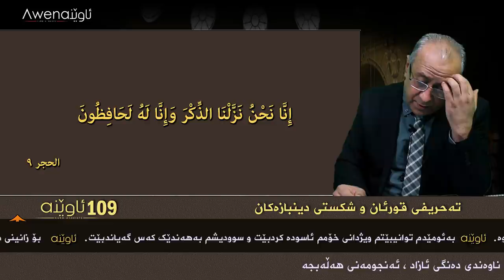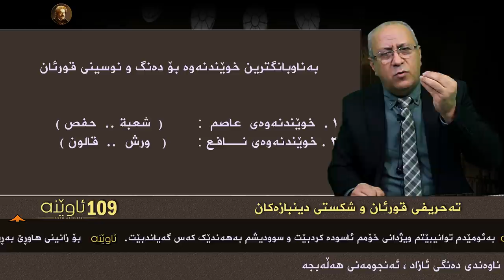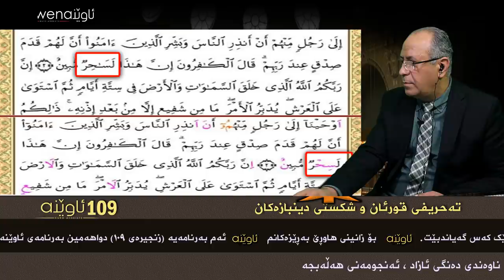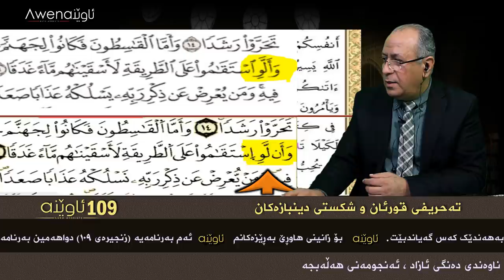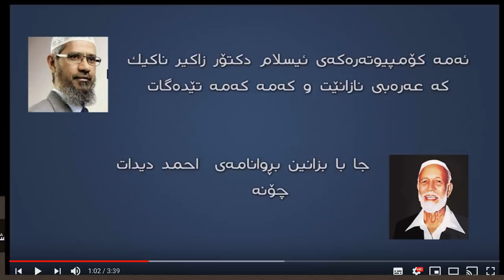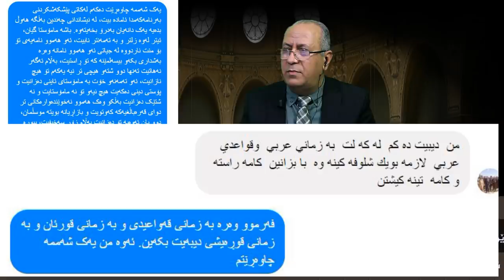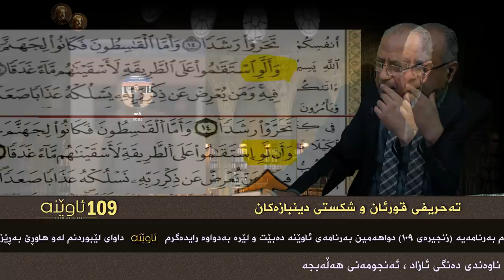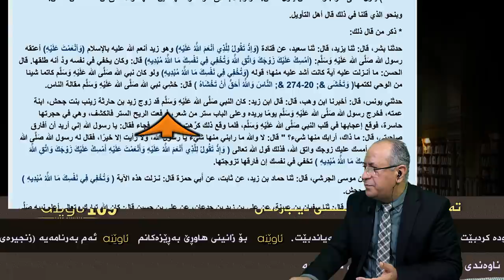مەریوان هەڵەبجەیی 109 ته‌حریف لە قورئاندا Awene TV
زنجیره‌به‌رنامه‌کانی ئاوێنه‌ تاکه‌ به‌رنامه‌یه‌کی پرۆفیشناڵه‌ که‌به‌ زمانی کوردی و ته‌واوی ئازادیه‌وه‌ڕاسته‌خۆ پێشکه‌ش ده‌کرێت، تێڕوانینێکی زانستیانه‌ی بۆ ئاینه‌کان و خوێندنه‌وه‌یه‌کی ڕه‌خنه‌گرانه‌ی بۆ ئیسلام هه‌یه‌، نوسین و ئاماده‌کردن و وێنه‌گرتن و تۆماری ده‌نگ و دیزاین و ستۆدیۆو مونتاژ و ده‌رهێنان و پێشکه‌شکردن و په‌خشکردن و ته‌واوی کاره‌کانی تر ته‌نها له‌لایه‌ن (مه‌ریوان هه‌ڵه‌بجه‌یی)ـه‌وه‌ ئه‌نجام ده‌درێت،  هیچ ڕێکخراوو پارت و ده‌زگایه‌کی ڕه‌سمی و ناڕه‌سمی، ناوخۆو ده‌ره‌کی هاوکاری و سپۆنسه‌ریان نه‌کردوه‌.